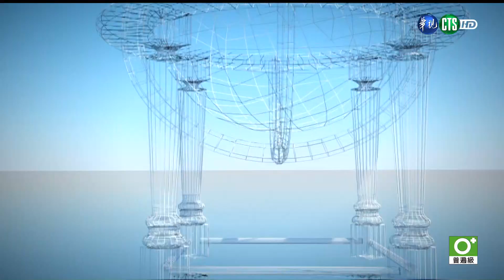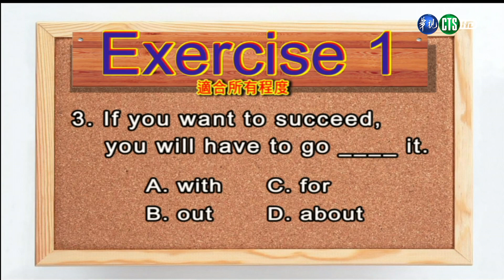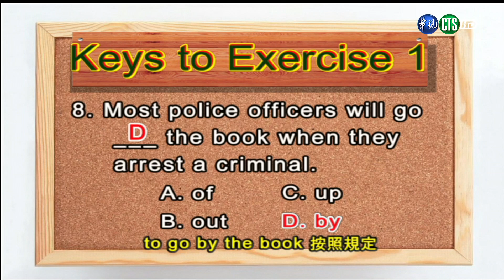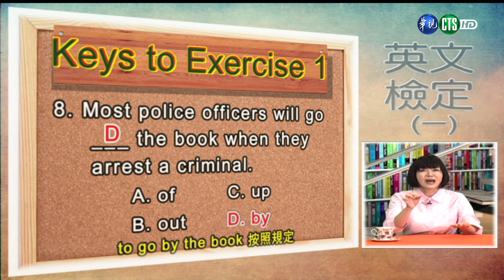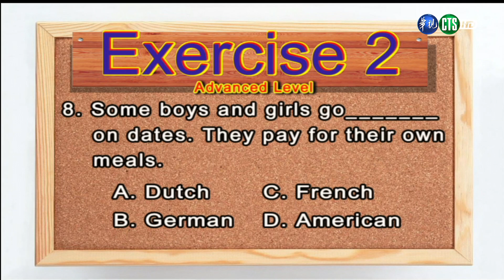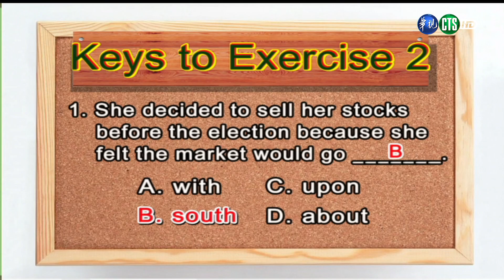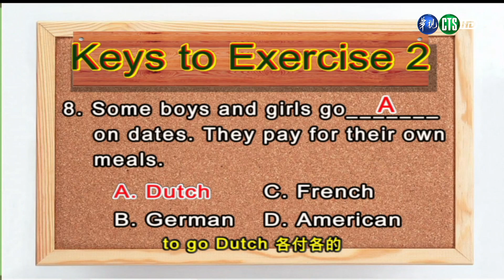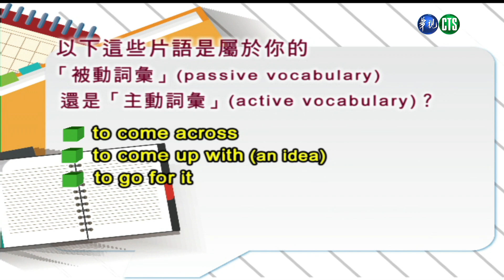英文檢定（一）（商專） 第14講